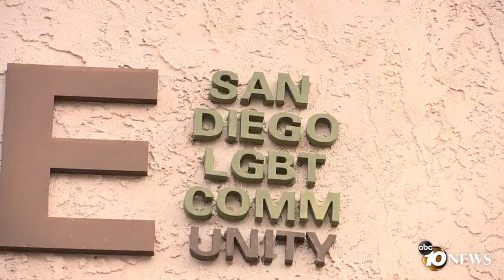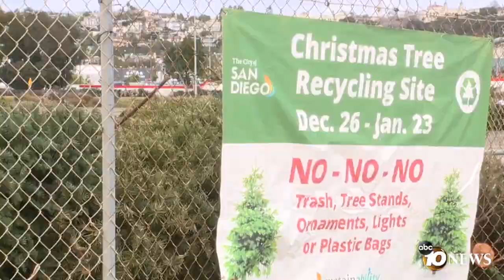Self-proclaimed 'Lesbian Lumberjack' picking up Christmas trees for LGBT Center fundraiser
For a donation of $50, Janessa Goldbeck comes to your house wearing a lumberjack flannel and hauls away or chops your Christmas tree.